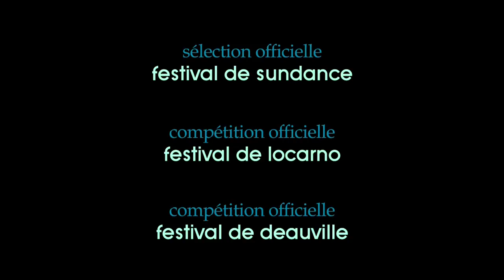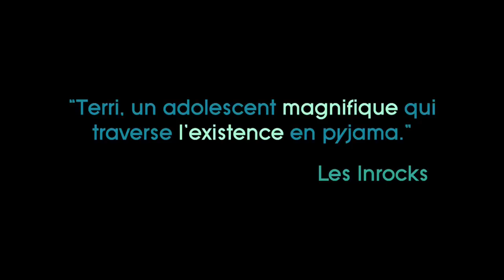Terri Bande Annonce française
Terri Bande Annonce française. Sensible, maladroit et en surpoids, Terri est un adolescent qui a pour particularité de se rendre en cours en pyjama. Sa vie va pourtant changer après la rencontre de deux autres élèves marginaux... Rejoignez-nous sur Facebook

Terri Bande Annonce VOST - VF. Le film, réalisé par Azazel Jacobs et interprété par Jacob Wysocki, John C. Reilly et Olivia Crocicchia sort au cinéma le 8 août 2012. Retrouvez toutes les bandes annonces, extraits et teasers du film sur notre chaîne !